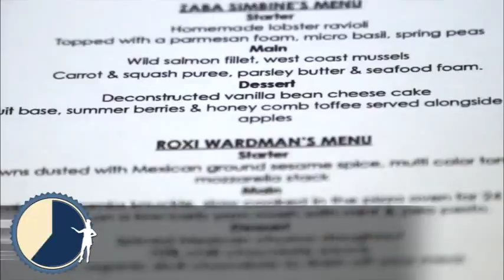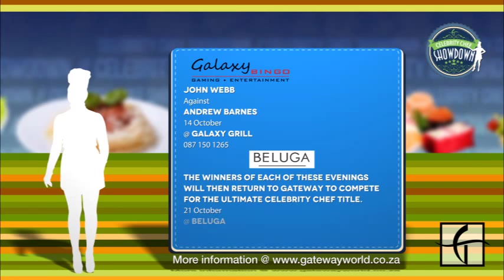Celebrity Chef Showdown at Ebb & Flo 2015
Zaba Simbine vs Roxi Wardman at the celebchefshowdown hosted at Ebb & Flo Gateway.